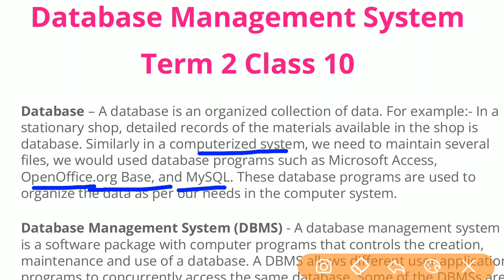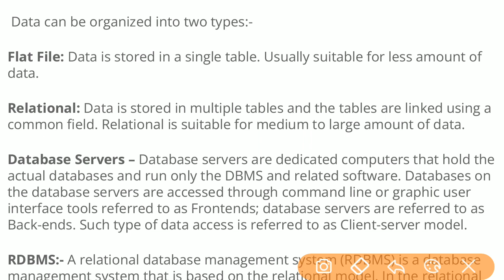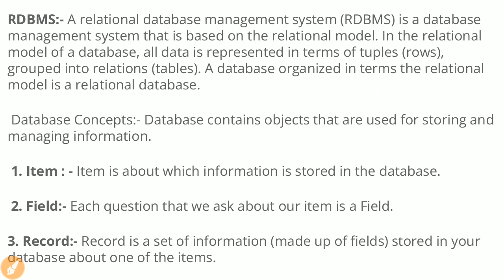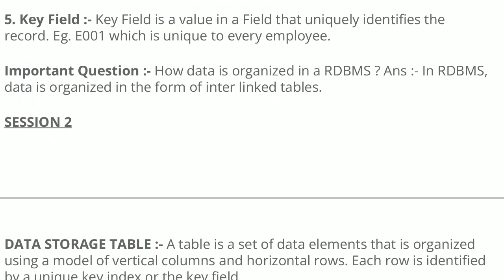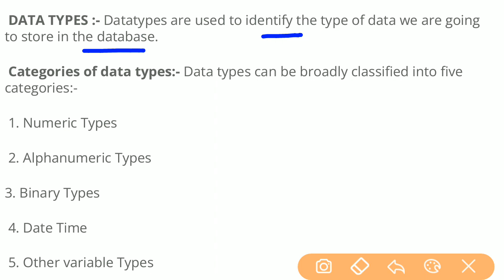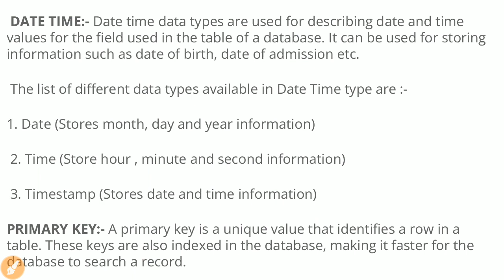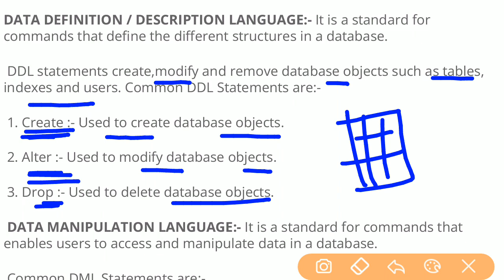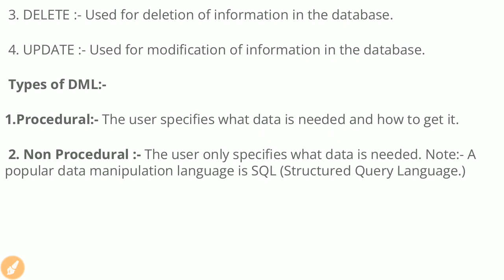Database Management System Term 2 | Class 10 DBMS Important Questions | IT 402 TERM 2 DATABASE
About the video : In this video we have explained most important questions of database management system for the term 2 examination in hindi